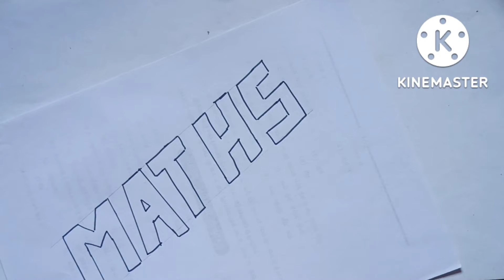Maths border design for project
Maths design
Design maths
Give the next level style to your project by this new word art style of maths in three diffrent ways